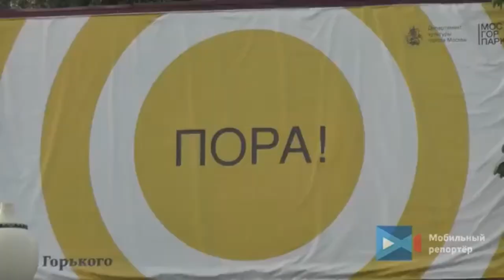Сводка ЧП с 06. 06. 20 по 07. 06. 20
1. В центре Москвы на Новом Арбате автомобиль Aston Martin на большой скорости вылетел с дороги. Авария случилась возле кинотеатра "Художественный" в 01:30. Пешеходов в это время на тротуаре не было и никто не попал под колеса спорткару. Зато пострадал спорткар – кузов разбит, оторвано колесо. Предполагают, что водитель сильно превысил скорость и не справился с управлением. Его спорткар снес часть подземного перехода у станции метро Арбатская и бетонный блок. Предполагают, что за рулем был топ-менеджер одной из российских авиакомпаний. Судя по тому, как мужчина общался со съемочной группой, сам он серьезных травм не получил.

2. 6 июня в столице коммунальными службами проводится 11-я масштабная дезинфекция. Для этих целей задействовано порядка 70 тысяч специалистов комплекса городского хозяйства. В дезинфекции также задействуют более 4,5 тысяч единиц поливомоечной техники и около 10 тысяч распылителей. В рамках дезинфекции обработке подвергнут дороги, тротуары, парковки, дворовые территории и межквартальные проезды. Специалисты тщательно продезинфицируют места большого скопления людей, а именно площадки перед входами в метро, пространства ТПУ и остановок общественного транспорта, пешеходных переходов.

3. Два человека спасены при пожаре в квартире жилого дома в столичном районе Коньково. Об этом Агентству городских новостей «Москва» сообщили в пресс-службе ГУ МЧС России по городу.

«В д. 92 по ул. Профсоюзная произошел пожар в одной из квартир на девятом этаже. В ходе тушения пожарно-спасательными подразделениями были спасены два человека», - рассказал собеседник агентства.

Он отметил, что принятыми мерами возгорание было ликвидировано.

4. Загорелось двухэтажное здание банного комплекса "Слободские бани" в д. Павловская Слобода. Пожар начался в парной. Через короткое время огонь охватил обшивку, материалы и смежные помещения. К прибытию пожарных из-под кровли шел густой дым. Для тушения был применен коленчатый подъемник, а также пять пожарных автоцистерн и спасатели. Площадь пожара составила около 100 метров, пострадавших нет. Причину возгорания предстоит выяснить специалистам ГУ МЧС России по Московской области.

5. СВХ в районе Лихоборской набережной. Автомобиль "Рено" врезался в бетонные блоки. Водитель госпитализирован с многочисленными травмами.

6. Одновременно со снятием ограничений связанных с пандемией коронавируса, в столичные парки стала постепенно возвращаться жизнь. Уже сегодня в парке Горького можно встретить большое количество горожан, которые за время карантина успели истосковаться по свежему воздуху и прогулкам.